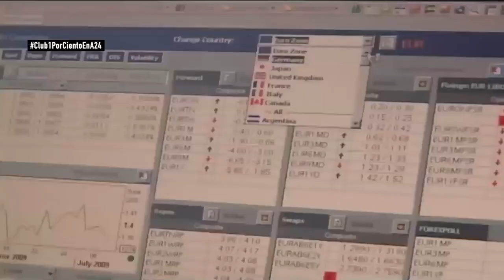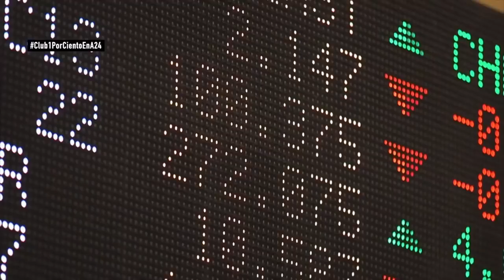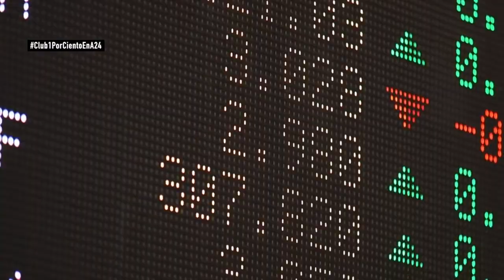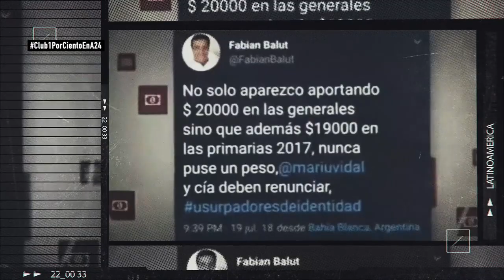Latinoamérica Piensa 2da temporada. PGM#09 El club del 1%